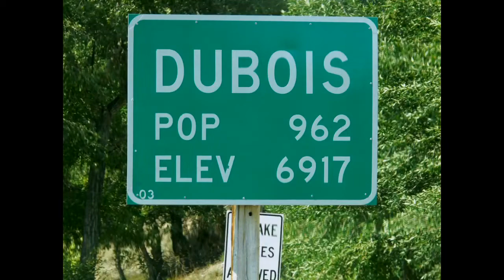2016 World Citizen Award remarks by U.S. Sen. Alan Simpson (Ret.)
2016 World Citizen Award to Philip Dubois, Chancellor of UNC Charlotte.